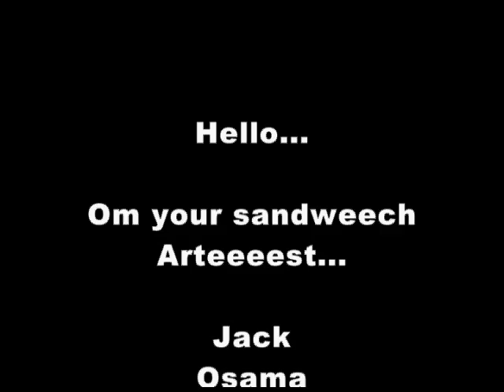#249 - SUBWAY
This is number 249 in a collection of 365 short funny poems meant to chronicle the things I like, and today's thing I like is Subway and their 5 dollar foot longs.